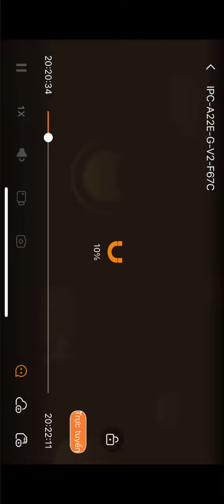vụ tai nạn tại ngã ba Trần Hưng Đạo - Nguyễn Văn Hưởng TP Bà Rịa